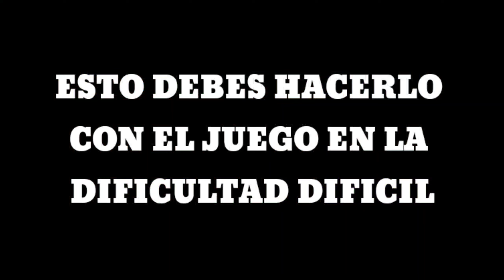ALDEANOS en 5 MINUTOS☘️🚜 | guia Minecraft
den laik y zuzkribanse

Dispositivo: Poco X3 PRO ( versión 8 de RAM)
Teclado:       Redragon Draconic k530 white
Mause:         Logitech g203 Lightsync
Microfono:   Hyperx Solocast
Headsets:     Redragon Zeus 2